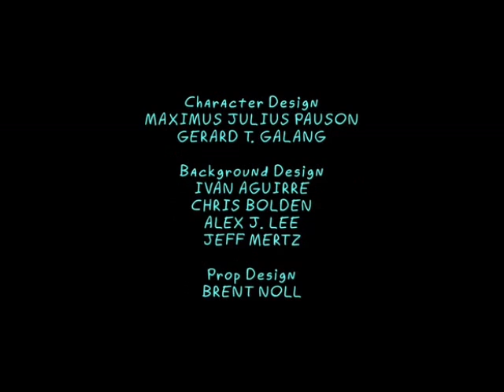Rick y Morty - Episodio 3 - Segunda temporada (Final)